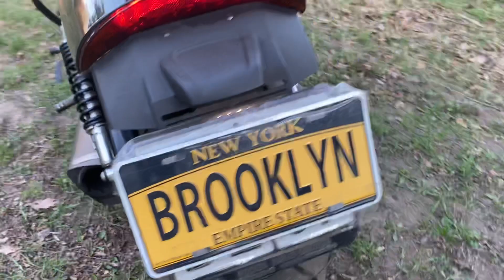April 27, 2023